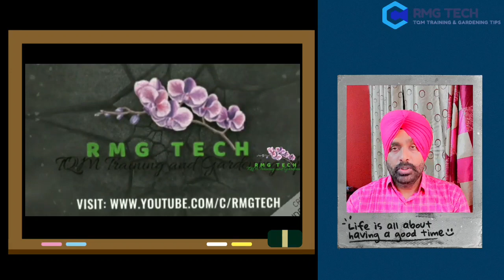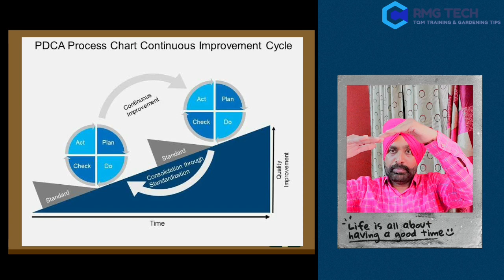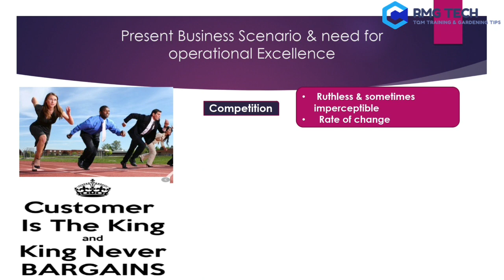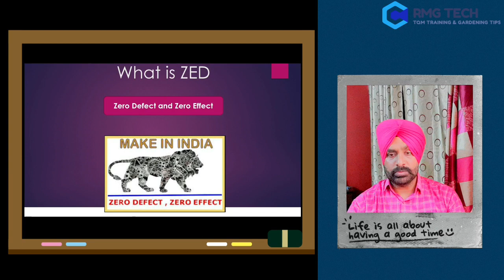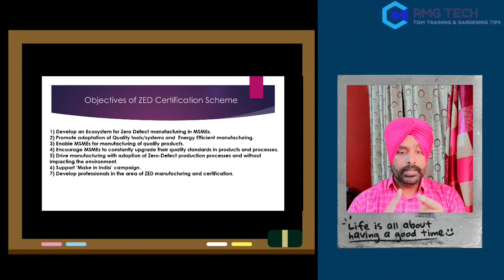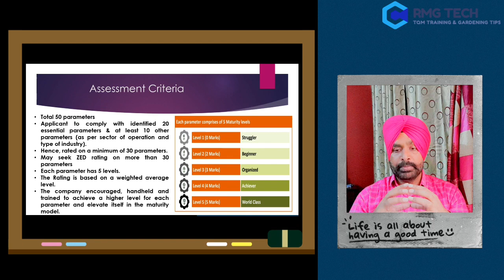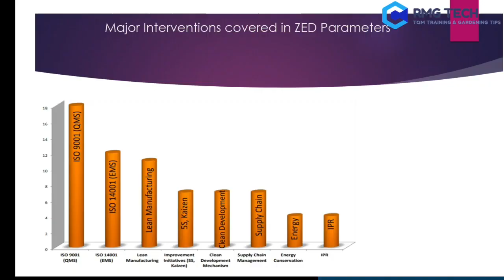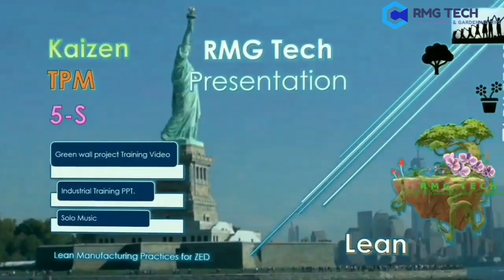Zed Certification: Zero defect Zero Effect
This video is about Zed Training.  zero defect and zero effect.
VISION
To enable the advancement of the Indian industry to a position of eminence in the global marketplace and leverage India’s emergence as the world’s supplier through the ‘Made in India’ mark.

MISSION
To develop and implement a ‘ZED’ culture in India based on the principles of:

Zero Defect (focus on the customer)

Zero non-conformance/non-compliance
Zero waste

Zero Effect (focus on society)

Zero air pollution/liquid discharge (ZLD)/solid waste
Zero wastage of natural resources
ASSESSMENT CRITERIA
There are 50 parameters on which the MSMEs will be assessed and rated.

The MSME applicant is required to comply with identified 20 essential parameters & at least 10 other parameters (as per the MSMEs domain competency, i.e. sector of operation and type of industry). Hence, the MSMEs will be rated on a minimum of 30 parameters.
MSMEs may seek a ZED rating on more than 30 parameters as per the processes and systems available at the MSME.
Each parameter has 5 levels.
The Rating is based on a weighted average level.
The company is encouraged, handheld and trained to achieve a higher level for each parameter and thus elevate itself in the maturity model.
RATING
In order to prepare the MSMEs to create a value chain for the new regime, it is important that the quality and competitiveness of Indian MSME is enhanced over a period of time. It will also provide an opportunity for units to strive to continuously improve its processes thereby aiming to move up the maturity assessment model (Bronze-Silver-Gold-Diamond-Platinum).

The Rating is a weightage average of the marks obtained on each parameter.

The rating provided will be valid for a period of 4 years. A surveillance audit will be carried out by QCI.